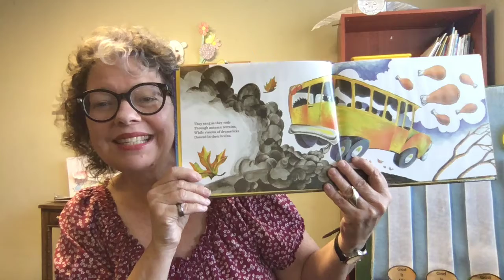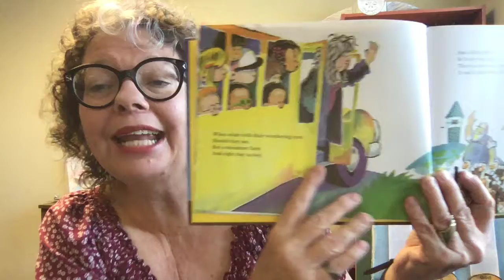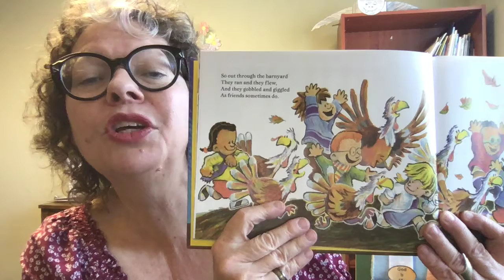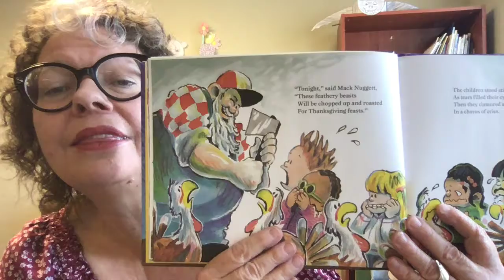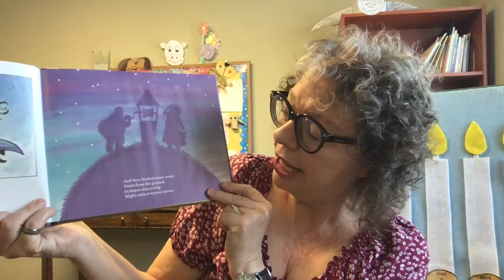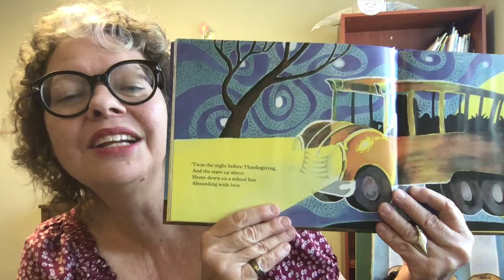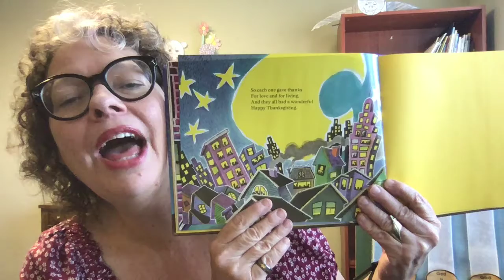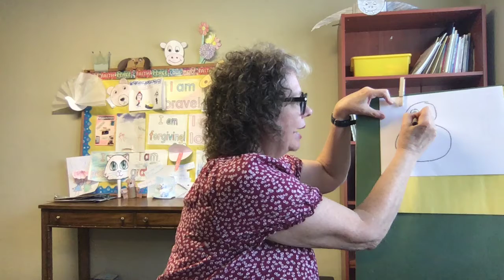Gratitude Week Four - 2020-11-22